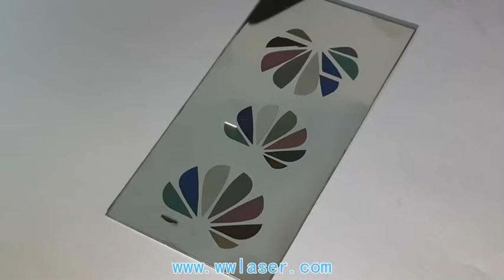stainless steel color laser marking, mopa laser engraving machine for stainless steel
Wisely Laser Marking, Cutting and Engraving Systems manufacture CO2 and Fiber laser marking machine, laser engraving machine and laser cutting machine powered by world-leading laser brands such as IPG, SPI, Synrad, Coherent, GSI and RECI. --- The Vendor of SIEMENS.
* Fiber Laser Metal Engraving and Plastic Marking Systems
Wisely Laser Machinery Limited
Skype: kevin_wiselylaser.